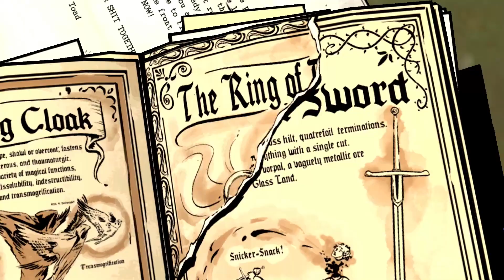Bufkin Blunder - THE WOLF AMONG US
He's gotta go

☠DOOMROOM is the channel where two friend's mess around over games, make funny live action content, and talk into microphones about our week.